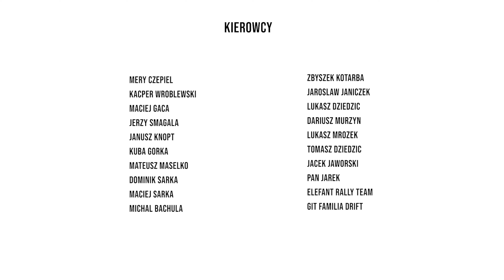Gramy dla Dawida! - Rally Taxi 2022 | Żegocina